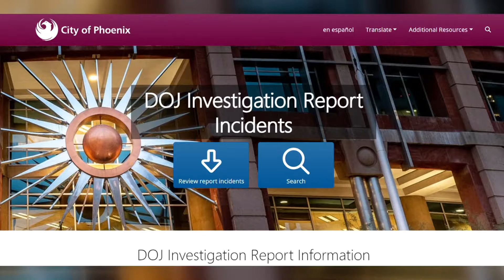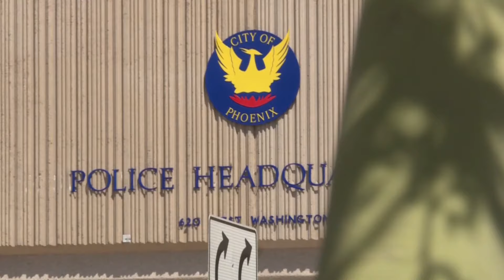Phoenix police launch website to boost transparency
Earlier in 2024, the DOJ released a scathing report that accuses Phoenix PD of violating multiple human rights.